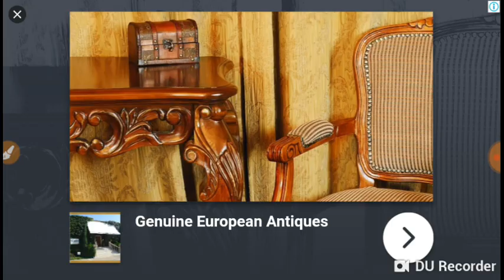หนอนเอเลี่ยนบุกเมืองหนอนหรรษา